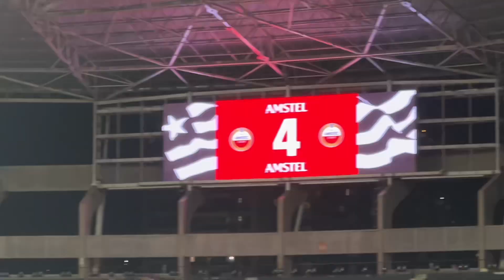VLOG_131 | A TORCIDA DO BOTAFOGO CONTRA O DEFENSA Y JUSTICIA!!! EMPATE DOLOROSO...